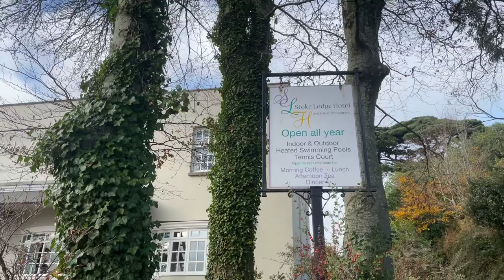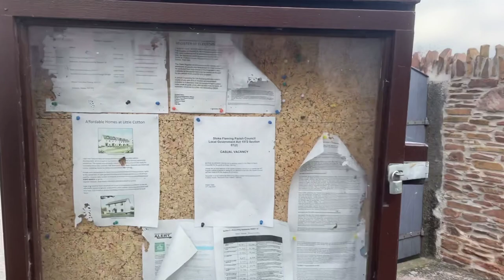Walking tour around Stoke Fleming Dartmouth | Devon 🇬🇧 Winter Walk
A walking tour around Stoke Fleming Dartmouth | Devon 🇬🇧 Winter Walk

0:00 Stoke Fleming Church
2:26 Green Dragon Pub
4:46 Stoke Lodge Hotel Ponds
7:21 Stoke Fleming Playing Fields
8:41 Stoke Lodge Hotel
10:23 Old Stoke Fleming Electricity Store
11:15 Stoke Fleming Post Office
12:45 Radius 7 and Leonards Cove